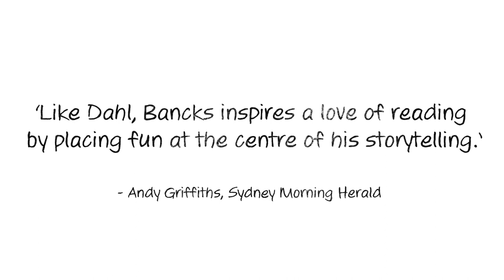My Life & Other Exploding Chickens book trailer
Book trailer for My Life & Other Exploding Chickens by Tristan Bancks, illustrated by Gus Gordon.

Have you ever done a runner from the dentist? Are you petrified of clowns? Have giant headlice tried to eat you? Have you ever been attacked by Library Ninjas when your book was five years overdue? And have you come up with a genius way to never do homework again? All of these things have happened to me. I'm Tom Weekly. My life is an exploding chicken and the book in your hands is my attempt to glue it back together again.

Amazon (ebook)

or Visit Your Local Indie Bookseller

Director: Tristan Bancks
Camera: Brett Stephens
Assistant / Art Department: Raph Atkins